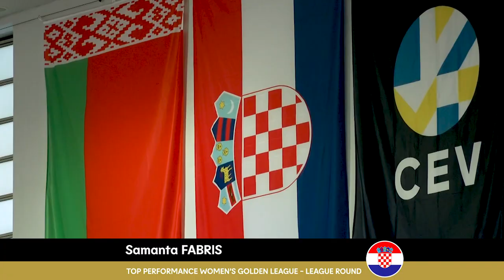Samanta Fabris | Top Performance - League Round